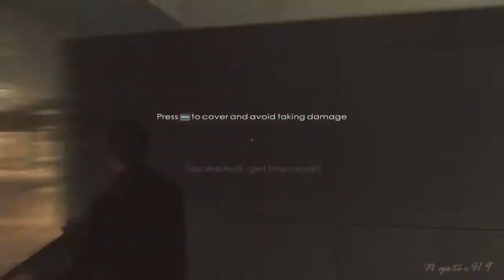James Bond 007(TM) - Blood Stone [DG'S] VilenaExtreme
Galera foi isto obrigado por 116 inscritos e a parsa com a dg's